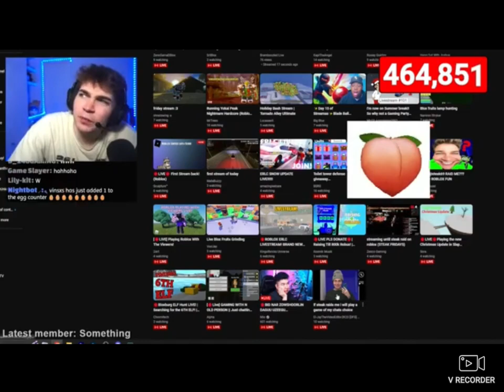inspects my stream on stream 🧐